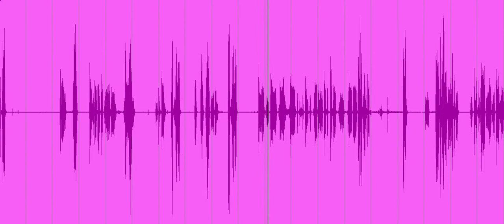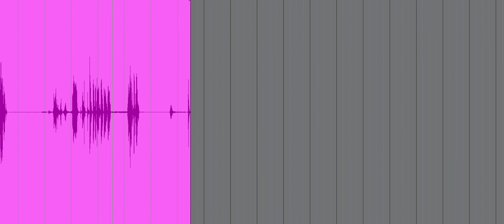Grandma!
What happens when you suspect the telemarketer is your grandma?